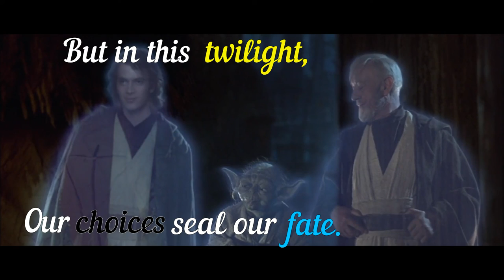The Chosen One - Broken Crown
I love you all and there's nothing you can do about it. Been a while and I finally got my new computer up and running so I wanted to make a Star Wars fanvid. This idea has been in my head for a while and it was fun to make.